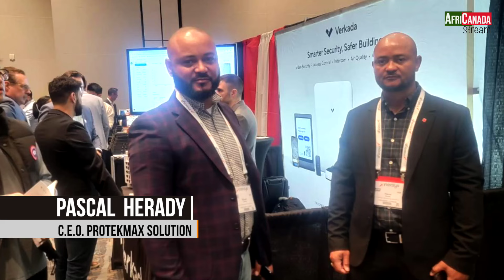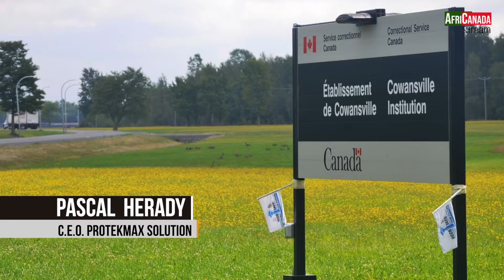Le CEO de ProtekMax Solution Pascal Herady, veut exporter son expertise Canadienne au Congo.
Dans cet entretien suivez Pascal Herady Mambwe, le CEO de ProtekMax Solutions de Sécurité. Originaire du Congo et maintenant basé au Canada, Pascal partage son incroyable parcours, passant de représentant de la Fédération Congolaise de Karaté à la tête d'une entreprise de sécurité de pointe. Découvrez comment il a surmonté les défis pour établir ProtekMax, une entreprise innovante qui fournit des solutions de sécurité avancées à des clients prestigieux comme le gouvernement canadien. Pascal parle aussi de ses projets futurs, y compris l'expansion en RDC avec une nouvelle entité, Secure Expert. Ne manquez pas cette entrevue inspirante sur la technologie et l'entrepreneuriat.